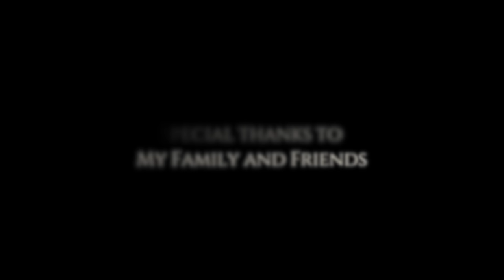ORUVIRAL PURATCHI | SARKAR | A.R.RAHMAN | COVER SONG | M.S.JONES RUPERT | SIBI NLG | GORILLA CELL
Hey friends. Here comes our cover version of the song Oru Viral Puratchi composed by 2 times academy award winner A.R.Rahman for the movie Sarkar directed by A.R.Murugadoss.
Actor Vijay sir and Keerthy Suresh in the leads.

Get Ready Folks... The wait is over.

Do watch it, post your comments, spread the word and support us friends. Love u all.. Infinite Love